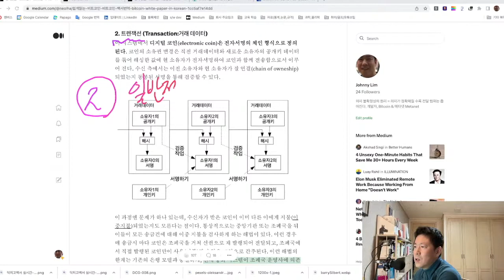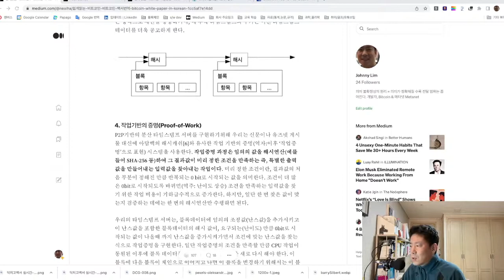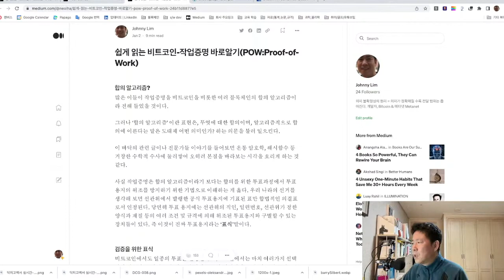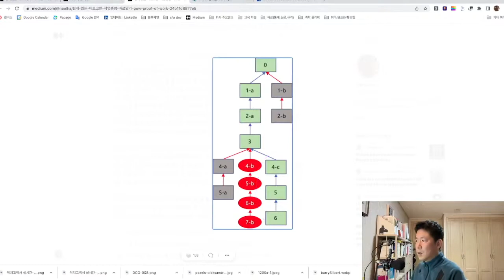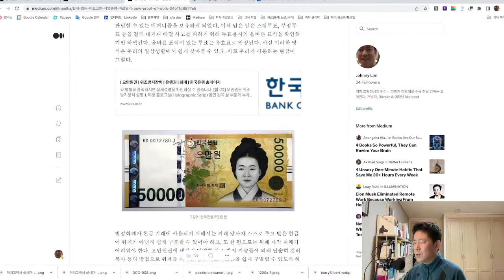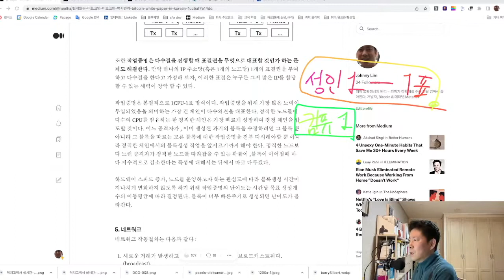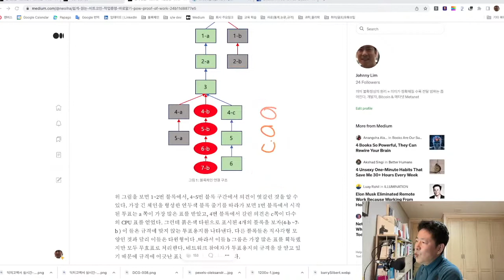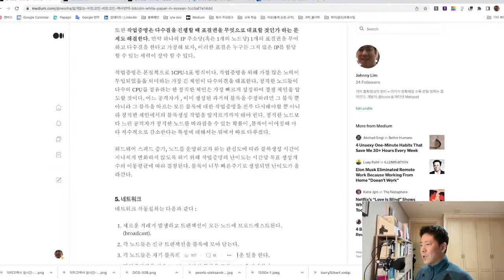닥치고 비트코인 백서, 3장. 타임스탬프서버, 4장 작업증명 편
드디어 그 유명한 작업증명에 대해 백서에 어떻게 설명되어 있는지 공부해 볼 시간입니다.